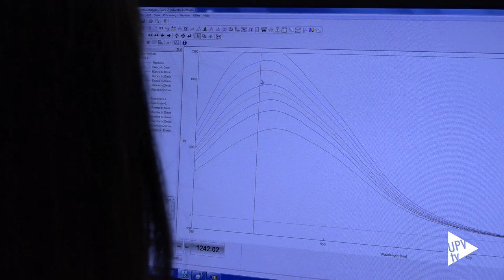¿Cómo envejecemos? - Noticia @UPVTV; 26-02-2024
Un equipo de investigadores de la Universitat Politècnica de València, la Universitat de València, el CIBER de Bioingeniería, Biomateriales y Nanomedicina (CIBER-BBN), el CIBER de Enfermedades Neurodegenerativas (CIBERNED) y el Centro de Investigación Príncipe Felipe (CIPF) ha desarrollado una nueva sonda para detectar células senescentes en orina, que ayudaría a monitorizar y comprender mejor los procesos relacionados con el envejecimiento y establecer nuevas estrategias para revertir los procesos degenerativos asociados al mismo. La investigación ha sido publicada en la revista Nature Communications.